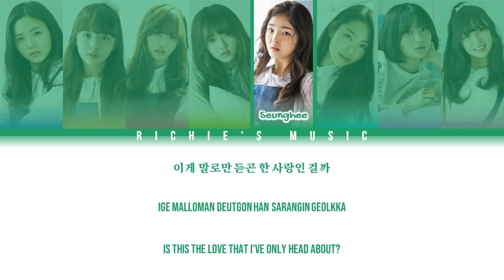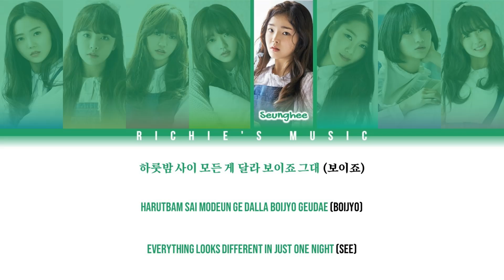OH MY GIRL (오마이걸) - CUPID [Color Coded Lyrics Han|Rom|Eng]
Group:  OH MY GIRL (오마이걸)

Song: CUPID

Album |EP|: OH MY GIRL

All Rights Administred WM Entertainment / Sony Music Japan